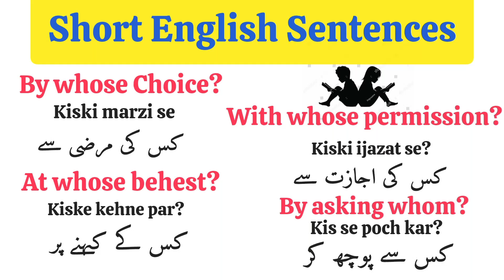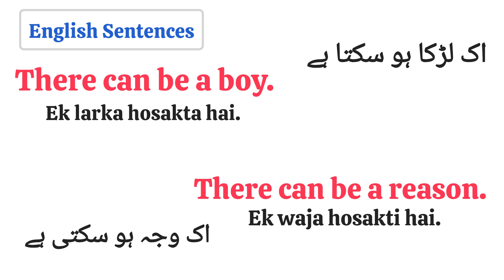Daily_Use_English_Sentences_With_Urdu_Hindi_Translation_English_Speaking_Practice-Learn English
learn english
learn to speak english with urdu